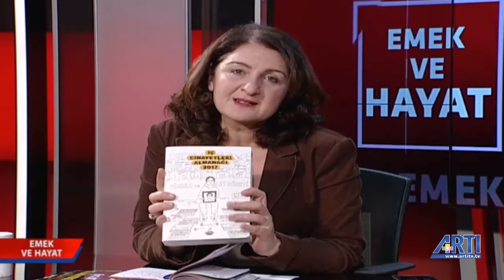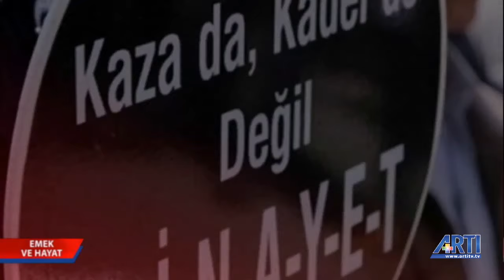Emek ve Hayat-Dilek Dindar Konuk-Tezcan Acu 30 Kasım 2018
Dilek Dindar ile EmekVeHayat programında İnşaat- İş YK Üyesi Tezcan Acu Mega projelerin işçilere maliyetini, iş güvenliği tedbirlerinin yetersizliğini ve 3. Havalimanı İşçilerinin son durumunu değerlendirdi.